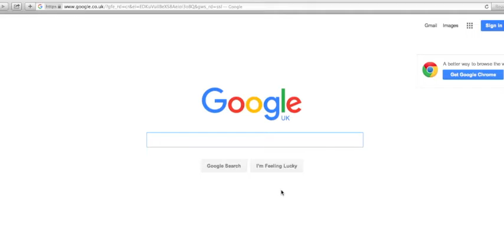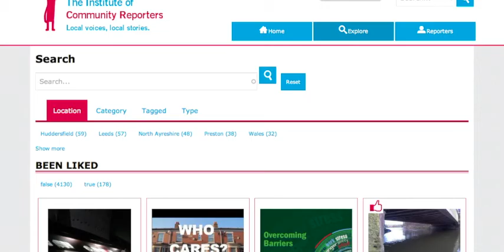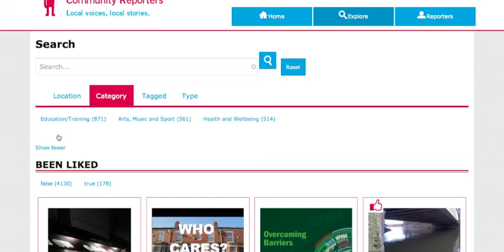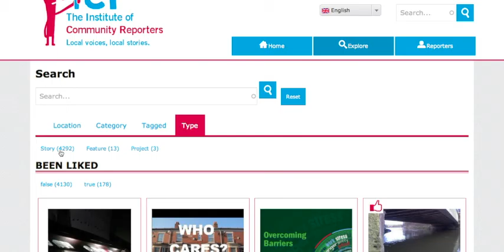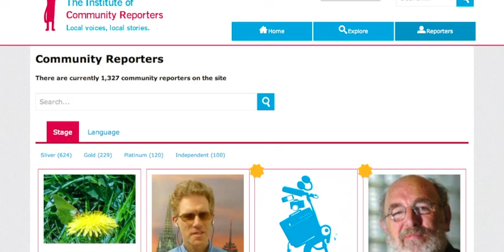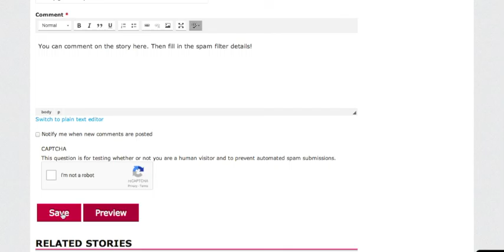Using The Website Tutorial Video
This video is a guide as to how to use to basic features of to view and review stories.